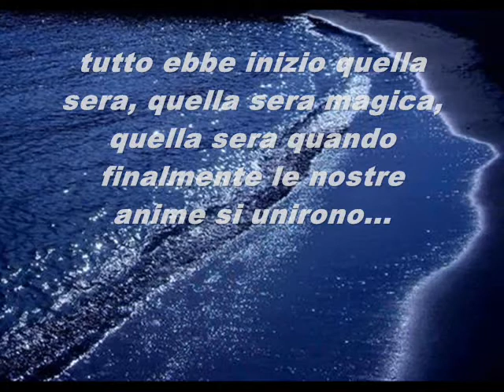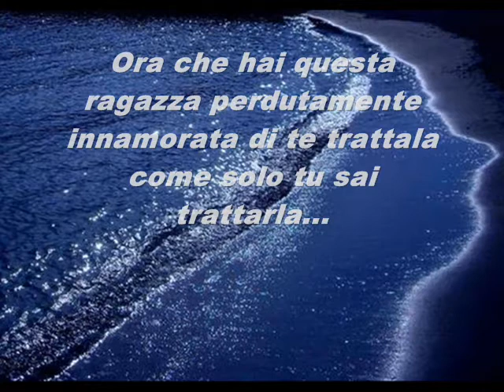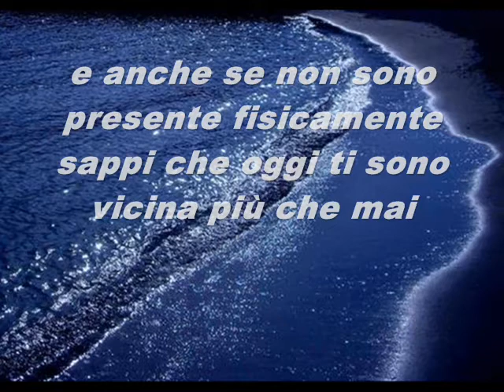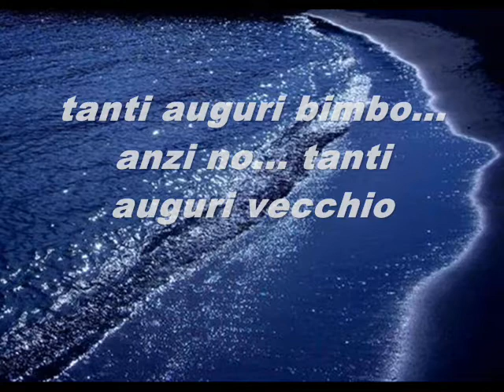Auguri Vecchietto!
Ti amo amore mio *-*